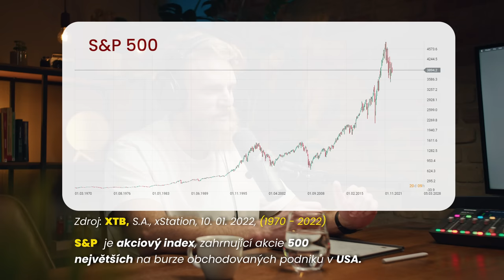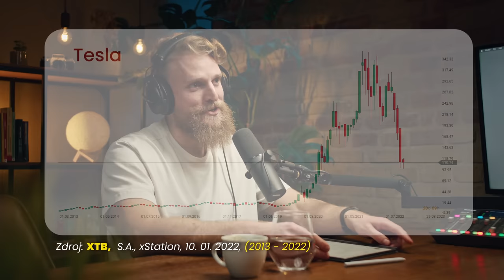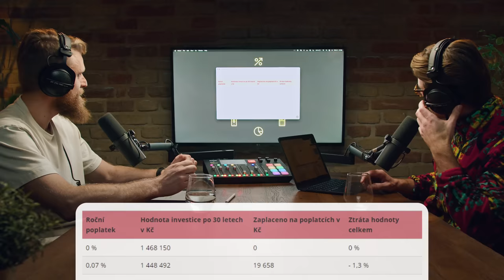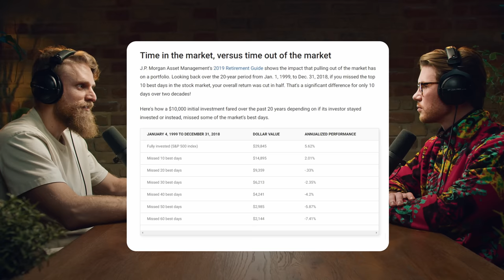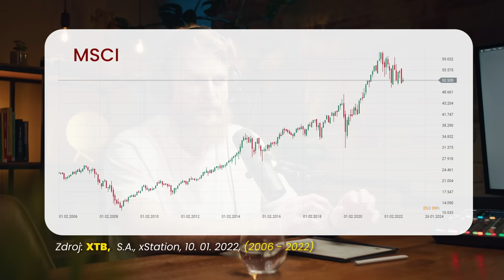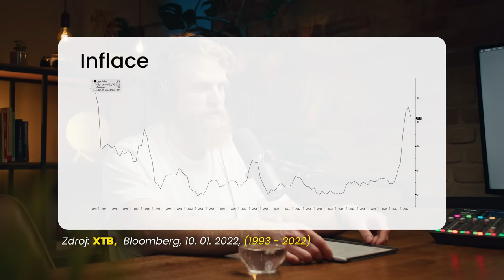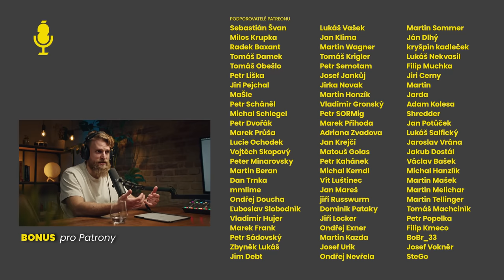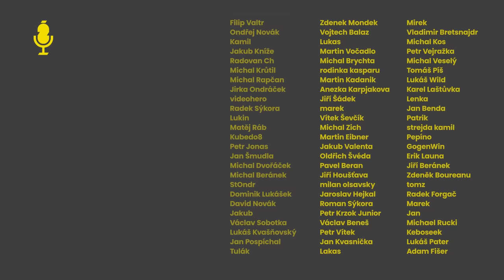JAK INVESTOVAT DO ETF? „Investováním strávím 2 minuty měsíčně“, říká Rozbité prasátko.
💛 Na Patreonu zjistíte, kam investují mí hosté, získáte nové rozhovory s předstihem, exkluzivní epizody nebo audio dříve než na Spotify.

💙 Partnerem pořadu je Wolt - 👇 10x50 Kč pro nové uživatele

📊 Portu | Začněte jednoduše s pasivním investováním - 300 Kč pro nově zaregistrované

👤 Jakub Dvořák

je autorem projektu Rozbité prasátko. Začínal psaním blogu, dnes má i vlastní podcast, ve kterém přibližuje lidem pasivní investování. Je autorem knihy Průvodce pro pasivní investování. Kromě pasivního investování se věnuje i process miningu. „Pozitivní cash flow byla bodem zlomu, která mě donutila přemýšlet o penězích. Z ničeho nic jsem začal číst knihy o osobních financích, poslouchat podcasty a investovat na vlastní triko. Stal se ze mě finanční šprt a během několika měsíců se ve mně probudila nepotlačitelná touha začít sdílet nově načerpané znalosti s okolním světem. A tak jsem udělal to, co by udělal každý mileniál: Založil jsem si blog Rozbité prasátko."

🕗 Časová osa

0:00 Partner pořadu
0:18 Spoření a brigády v mládí
01:52 Měly by děti spořit do prasátka?
02:27 Pořízení dětí jako investice
04:01 Mám jako dospělý člověk spořit do prasátka?
04:21 Jakubova profese - process mining, data mining a optimalizace nákladů
06:52 Nahradí umělá inteligence kreativní práci?
08:19 Jak se zrodilo Rozbité prasátko
10:34 Nejčtenější články
11:55 Penzijní spoření
15:17 Které finanční produkty vnímá Jakub jako nevýhodné
18:18 Kreditní karty
19:49 Bydlení ve vlastním vs. bydlení v nájmu
21:33 Základní chyby v investování
25:16 Investování s dluhem, hypotéky
26:52 Představení Jakubovy knihy a další doporučená četba
30:14 Finanční nezávislost
32:03 Jak se měří finanční nezávislost
33:56 Jaké akcie nakupovat
34:27 Rozdíl mezi indexem a ETF, definice pasivního investování
36:22 Pasivní vs. aktivní investování
39:34 Proč není pasivní investování masově rozšířené
40:06 Výhody a pozitiva pasivního investování
41:40 Pět znaků pasivního investování
44:55 Může aktivně spravovaný fond konkurovat fondu pasivnímu?
45:38 Nevýhody pasivního investování
46:58 Základní strategie pasivního investování
48:57 Kdy začít investovat
49:59 Časování trhu
51:49 Jak vybrat správný ETF
52:59 Konkrétní příklady globálních ETF
56:28 Akumulační vs. distribuční ETF
59:48 Dluhopisové ETF
01:01:52 Stačí nákup S&P 500 na zajištěný důchod?
01:03:45 Který ETF fond by neměl chybět v portfoliu
01:04:28 Kde nakupovat
01:05:55 Portu
01:08:34 Degiro a XTB
01:09:46 Co se stane když zkrachuje broker
01:11:42 Důvěryhodnost investičních platforem
01:12:11 Soutěž o knížky a pozvánka na Patreon

🔗 Odkazy

03:31
10:59
17:39
27:05
30:58
31:39
32:24
37:09
56:21

🎥 Produkce